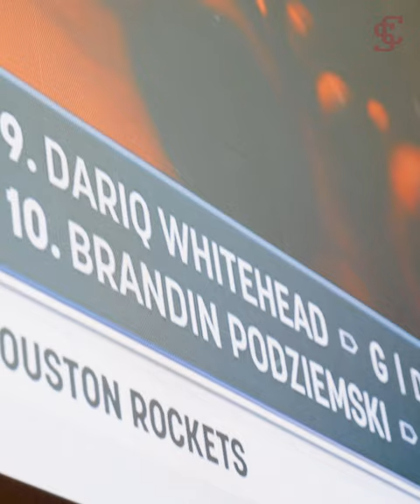2022-23 Men’s Basketball Brandin Podziemski NBA Draft 2023 Watch Party